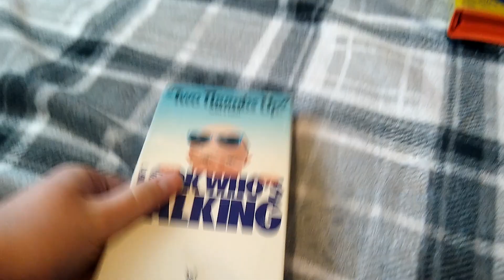Look Who's Talking (1989): VHS Review